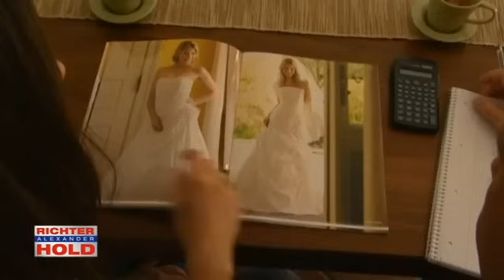HOCHZEIT der SCHWESTER GESTOHLEN👰💔 Wie weit ging der Hass?😯|1/2| Richter Alexander Hold | Sat.1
Lucie Baumann ist wegen Körperverletzung angeklagt: Sie soll die Hochzeit ihrer Schwester Mandy auf übelste Weise sabotiert haben. Die Braut wurde in einer Toilette niedergeschlagen.